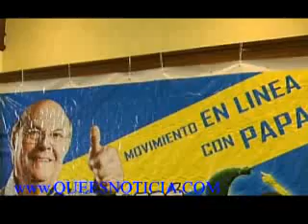EDGAR CONTRERAS MOVIMIENTO EN LINEA CON PAPA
MOVIMIENTO EN LINEA CON PAPA